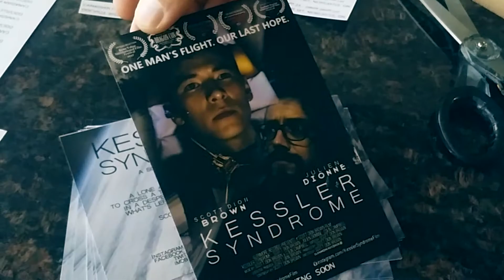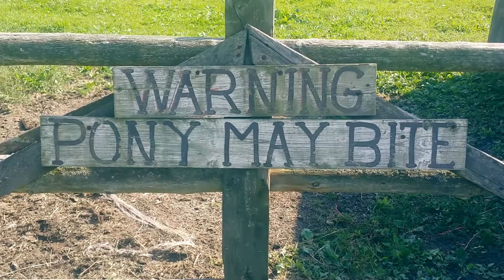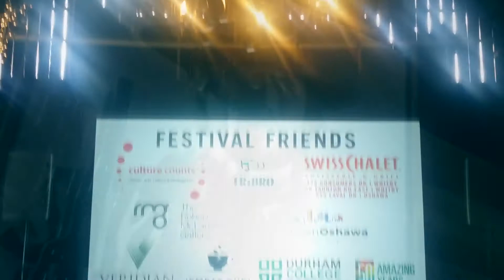Vlog: DURHAM REGION INTERNATIONAL FILM FESTIVAL 2017!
It's time for the Canadian Premiere of 'Kessler Syndrome' at the Durham Region International Film Festival (DRIFF)! This was a great festival with beautiful films, an excellent Industry Day, and a truly unique venue for screening films. Enjoy!

BBM Channels: C00347C37